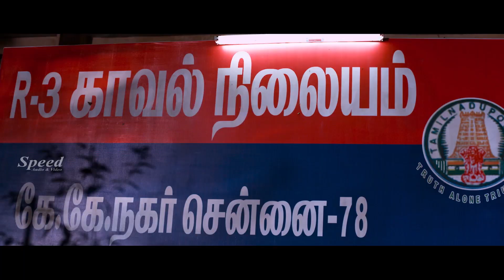Best scenes from Tamil movie Vindhai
Compilation of comedy scenes from the Tamil film Vindhai featuring M S Bhaskar, Manobala & others.